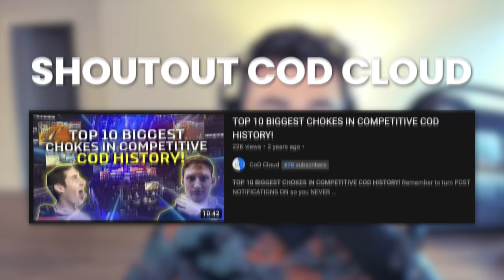THE WORST CHOKES IN CALL OF DUTY HISTORY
Free time to time, even the BEST Call of Duty Pro's make mistakes, such as trying to wall bang an unwallbangable wall...

Let's take a look at some of the WORST chokes in CWL history!